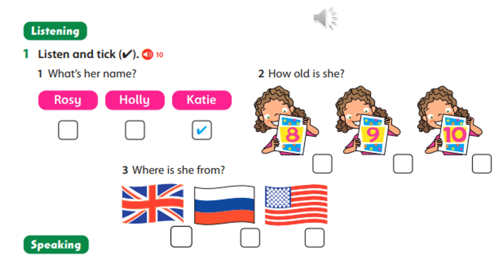Family & friends. Kazakhstan edition. Grade 3. Unit 1. Lesson 6. p.9 Ex.1